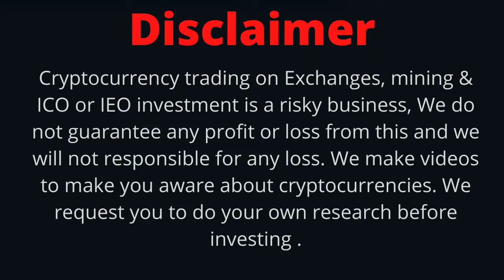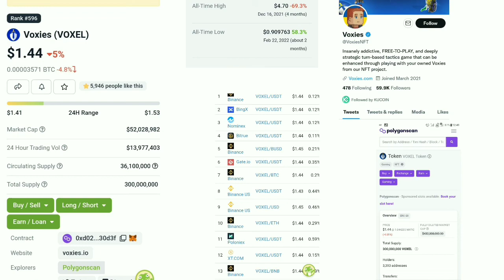Voxies (VOXEL) Token Complete Details | Voxies Token Latest News | Today News | Listing Update